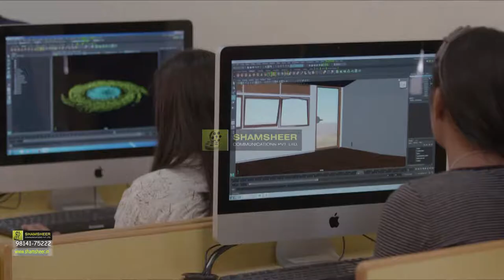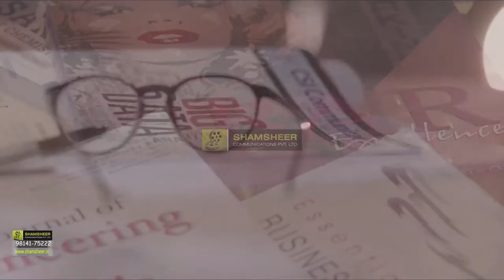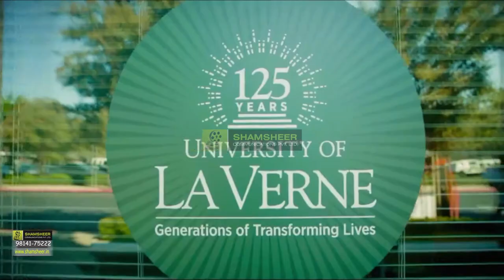GNA University Corporate Movie by Shamsheer Communications 98141-75222